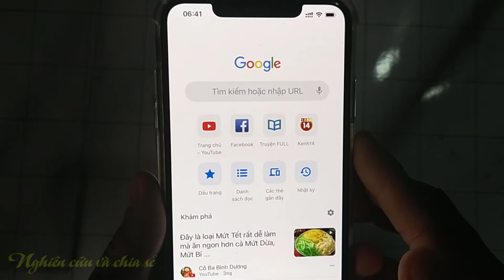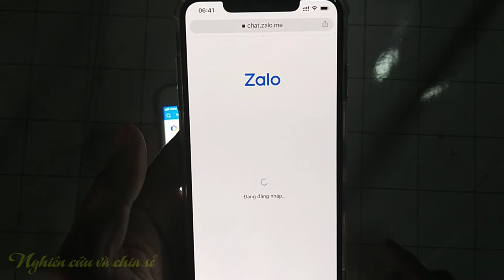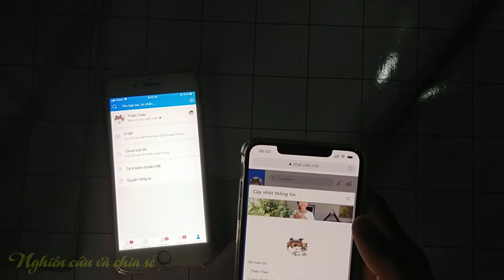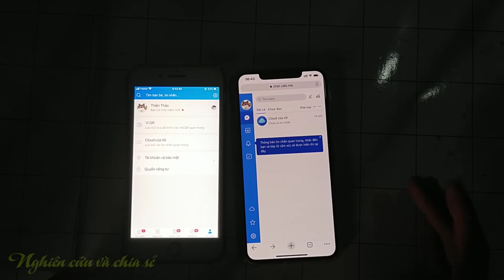Cách đăng nhập Zalo trên 2 chiếc điện thoại cùng lúc | không cần mật khẩu